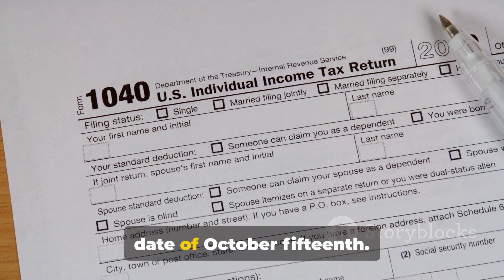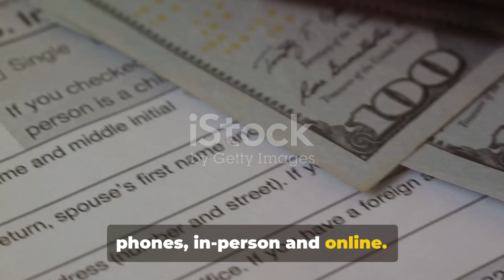IRS delivers strong 2024 tax filing season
In this video, we dive into the IRS's impressive performance during the 2024 tax filing season, showcasing their enhanced services and heightened taxpayer engagement. From smoother processes to better communication, the IRS is stepping up its game. Watch until the end to learn more about how these improvements can benefit you.